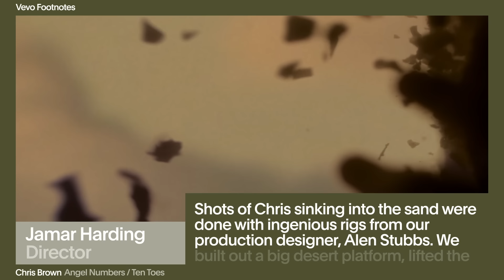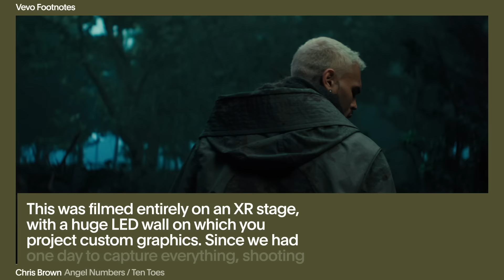Chris Brown - The Making of 'Angel Numbers / Ten Toes' (Vevo Footnotes)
The Making of 'Angel Numbers / Ten Toes' (Vevo Footnotes)

Director Jamar Harding says that Chris Brown was looking for a cinematic narrative to share with his fans when conceiving the "Angel Numbers / Ten Toes" video. The track is from Breezy's '11:11' album, released last fall.  Jamar had a vision to bring a  a "fable" to life - a surrealism that brought the sentiment of the lyrics to life. The visual inspirations are many, including 'Stranger Things' and 'Mad Max.' Harding goes deep into how each scene was contoured, and he reveals which one is his favorite as well. Find out what Chris was doing at 4 am...

Executive Producer: Chris Pereira
Producer: Ronni Leverich
Editor: Andrew Ros
Design: Sydney Emery
Format developed by: Sydney Emery, Justin Brown, Austin Prahl
Senior Manager, Post Production: Dominic Siri
Music & Talent: Annie Shapiro + Jordan Ferree

Music video by Chris Brown performing The Making of 'Angel Numbers / Ten Toes' (Vevo Footnotes).